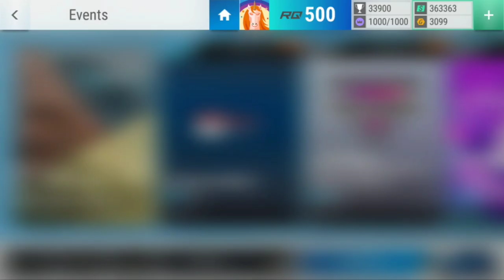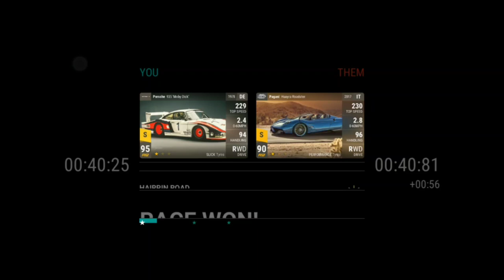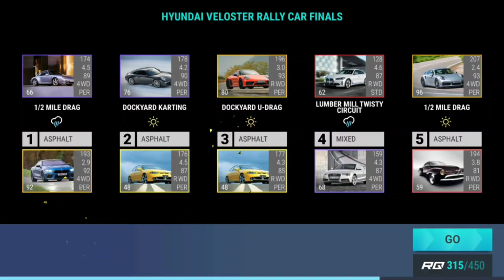Top Drives Events: Marilyn's Collection Builder 7